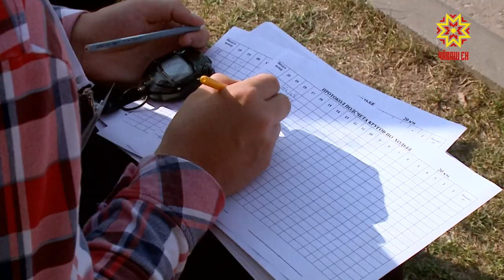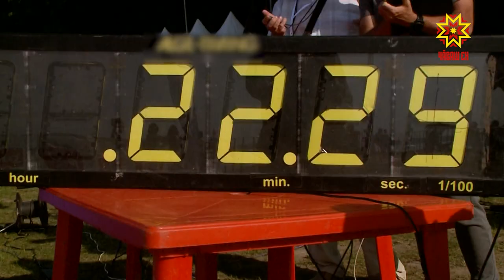В Чебоксарах завершились соревнования по ходьбе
В столице Чувашии завершились предолимпийские старты по спортивной ходьбе. По итогам  российского командного первенства из 12 регионов хорошие результаты показала Республика Мордовия. Чувашия  - на 5 месте.